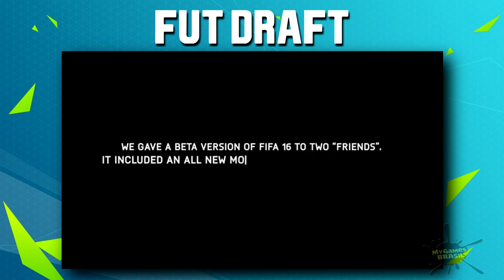FIFA 16 - FUT DRAFT [ ENTENDA O QUE É E COMO FUNCIONA ]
Entenderam?